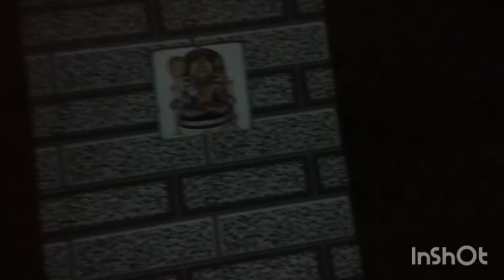shivmandir vlog with family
shivmandir vlog with family, shanidevmandir, played game in ground, har har mahadev